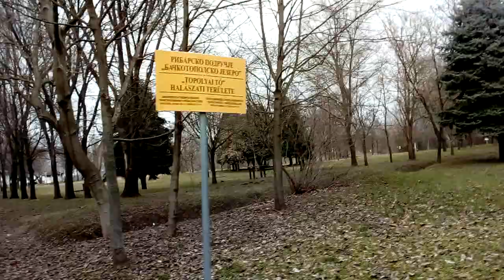Zobnatica topolyasi -tó környéke lake backa topola